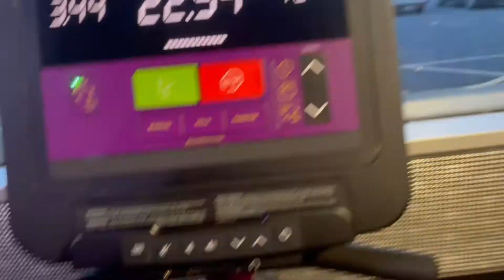me gradué de la universidad 🙏 la edad no importa sino la dedicación ⁉️ jamás pensé lograrlo !